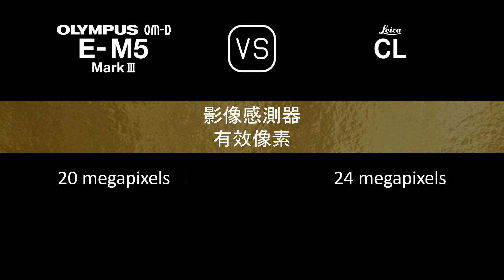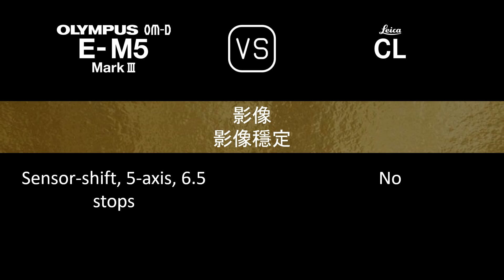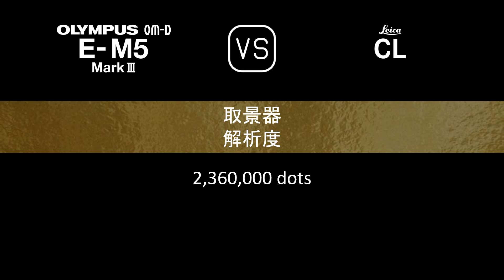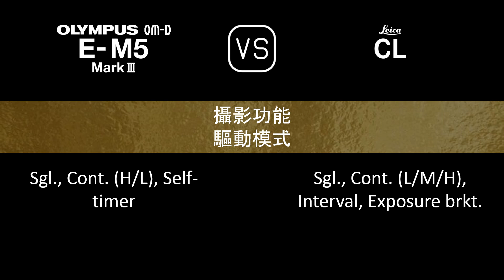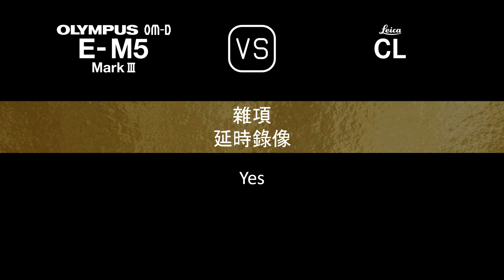Olympus OM-D E-M5 Mark III 與 Leica CL 的規格比較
本片是 Olympus OM-D E-M5 Mark III 與 Leica CL 的功能概述和規格比較 (comparison of specifications)，希望對您有所啟發。感謝您的支持。

00:24 推出
00:32 機身
00:41 影像感測器
01:05 影像
01:21 光學與對焦
01:50 屏幕
02:10 取景器
02:26 攝影功能
03:27 錄像功能
03:43 儲存
03:47 連接性
04:16 物理特性
04:36 雜項